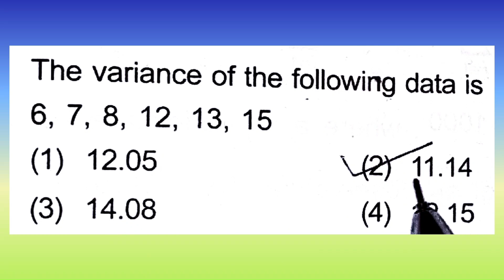The variance of the following data is : 6, 7, 8, 12, 13, 15(1) 12.05 (2) 11.14 (3...| Doubtify JEE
The variance of the following data is :
6, 7, 8, 12, 13, 15